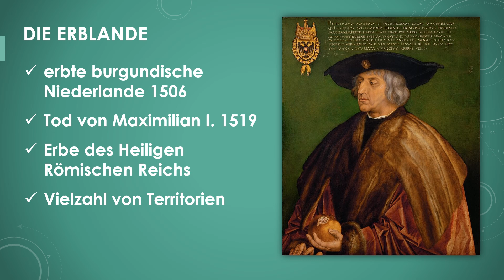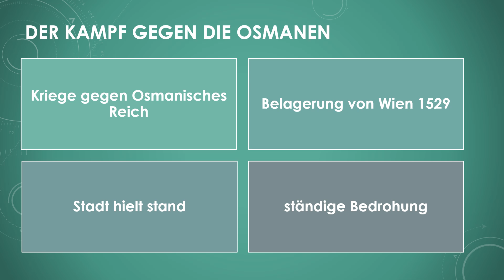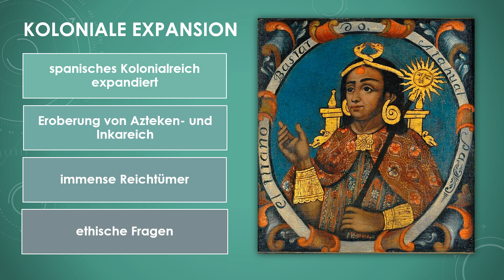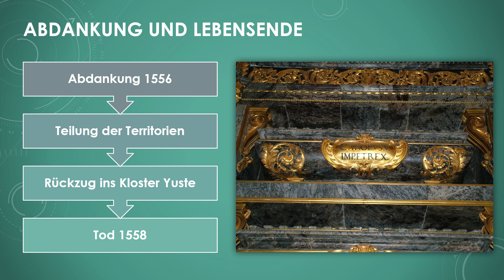Karl V. einfach und kurz erklärt